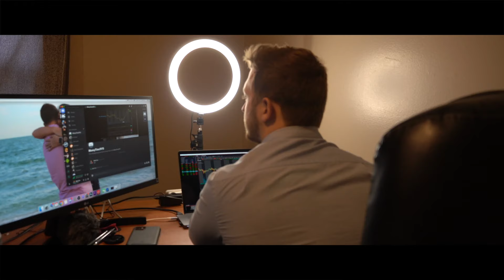My Weekend Vlog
-How To Start Day Trading Penny Stocks with Less than $500 in your account!